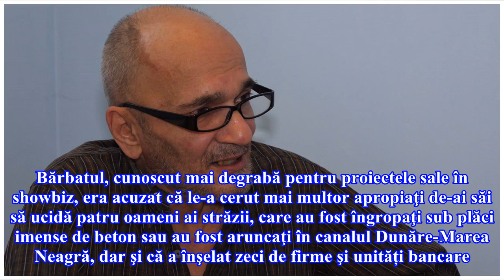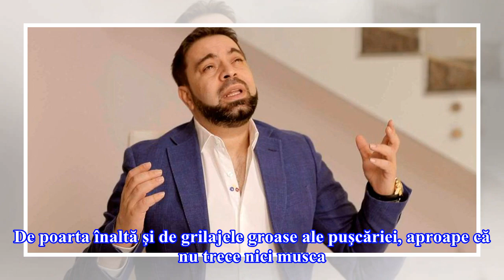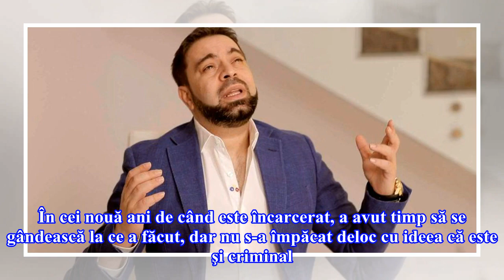EXCLUSIV/Călăul de boschetari” Sergiu Băhăian, primul interviu din penitenciar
Era începutul anului 2010 când numele fostului regizor Sergiu Băhăian apărea pe toate canalele media. Bărbatul, cunoscut mai degrabă pentru proiectele sale în showbiz, era acuzat că le-a cerut mai multor apropiaţi de-ai săi să ucidă patru oameni ai străzii, care au fost îngropaţi sub plăci imense de...